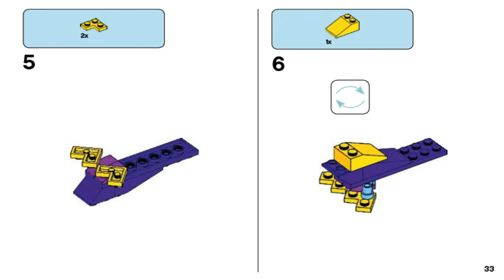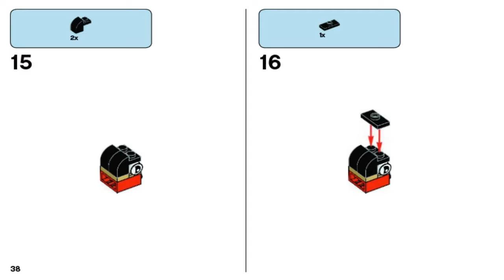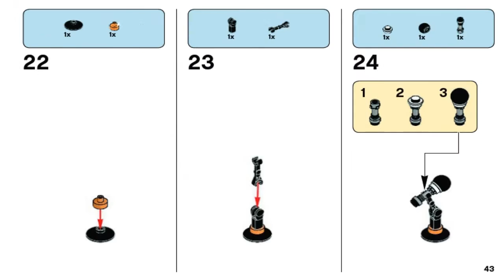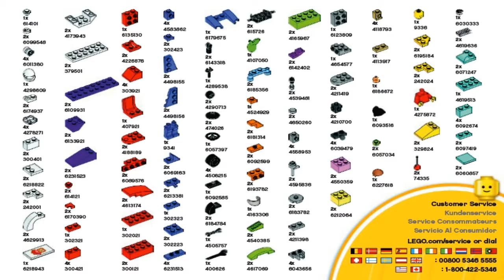Лего Весёлое будущее 2018 LEGO Brand Campaign Products FUN FUTURE 10402